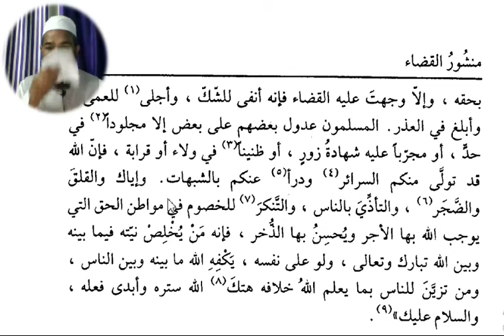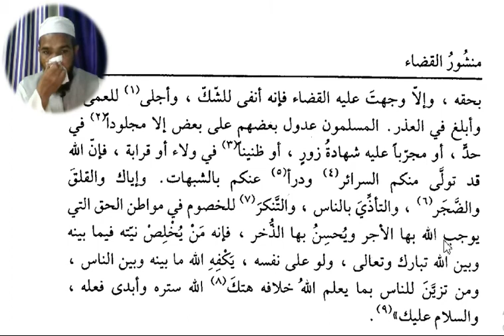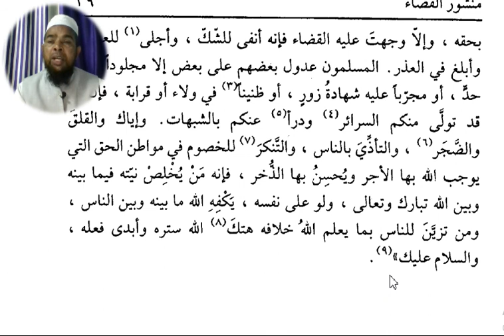Arabic language.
Asslamu Alaikum !

Hazrat!

Taqreer bayanat
Taqreer bayan
Taqreer vidio
Ilm ki fazilat aur hasil karne ka tariqa
Rasheed Rajasthani
Rasheed nadvi
Islahi bayan
Islahi bayanat
Motivational vidio
Abdur Rashid
Abdul Rashid
Rashid miftahi
Rasheed
Rashid
Tarbiyat
Darsequran
Dars e Quran
Darse hadees

Rasheed nadvi
Islahi bayan
Islahi bayanat
Motivational vidio
Abdur Rashid
Abdul Rashid
Rashid miftahi
Rasheed
Rashid
Tarbiyat
Darsequran
Dars e Quran
Darse hadees